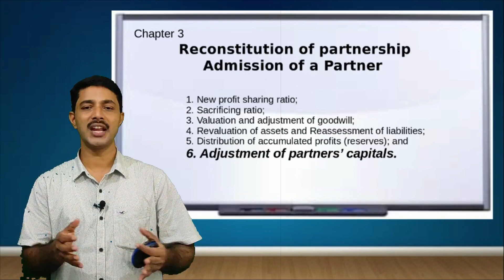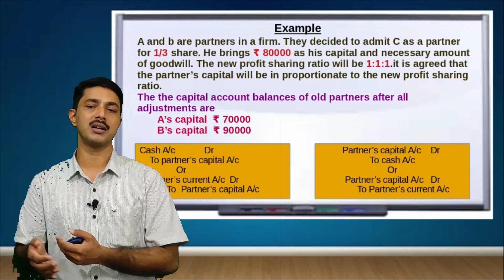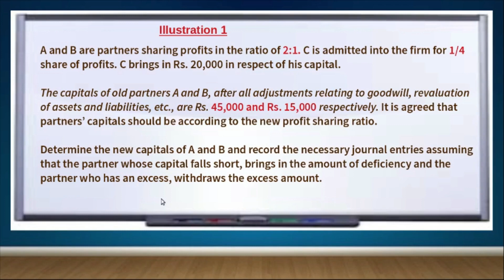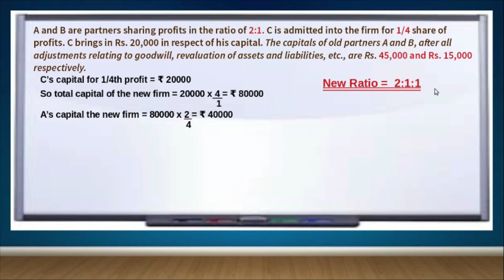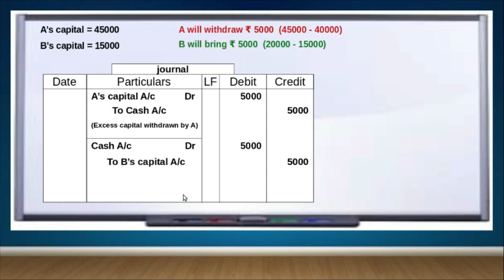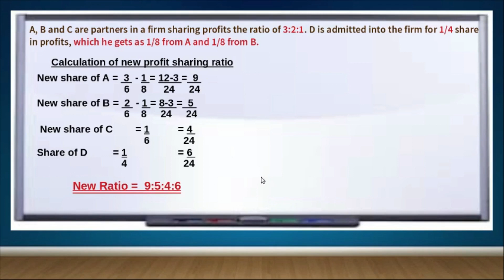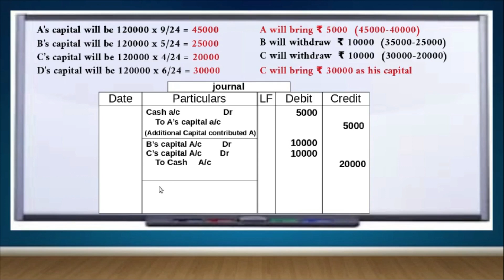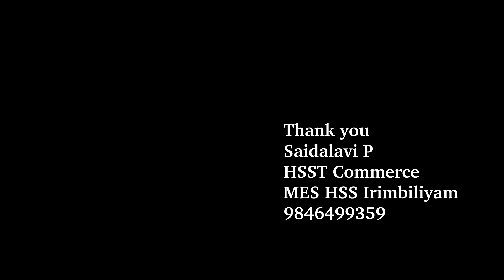+2 Accountancy | Chapter 3 | Admission of partner | Adjustment of capital A/c | Journal entries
How to adjust capital accounts of partners on admission of a partner
journal entries with solved illustrations